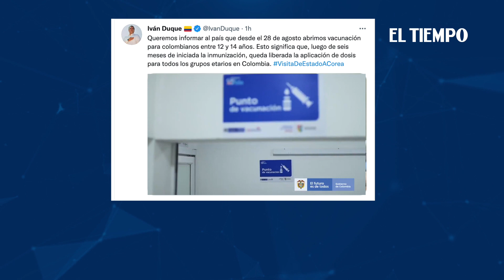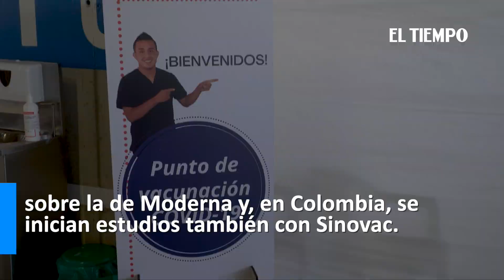Vacunación para mayores de 12 años comenzará el 28 de agosto | El Tiempo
Noticias de último momento: El próximo 28 de agosto comenzará la vacunación contra el covid-19 para personas mayores de 12 años, según informó el presidente de la República, Iván Duque.